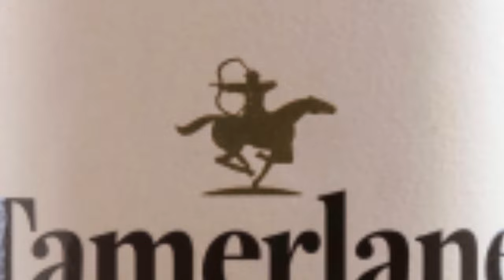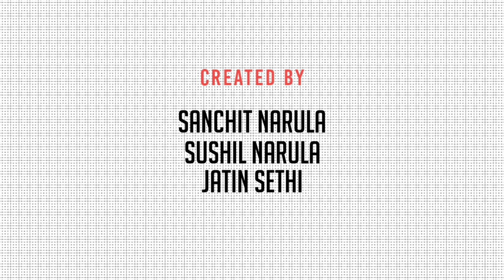Ballantines vs Tamerlane | Best Scotch Whisky | Whisky Reviews | Mahadangal | Game of Alcohols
Ballantines Vs Tamerlane | Best Scotch Whisky | Whisky Reviews |  Mahadangal | Game of Alchohols

In this video we will have an honest and most detailed review of Tamerlane Blended Scotch Whisky.
Let's find out how it will taste like??

We will compare the most popular Ballentines blended scotch whisky with Tamerlane and let's see who wins this war??

Kaun jeet ta hai yeh Scotch Whisky ka Mahadangal?

We will be having a close look at the Bottle design , Overview , Tasting , Nosing and Overall Experience.

In Gurgaon, The price of Tamerlane Blended Scotch Whisky  - 1100 INR. (750ML)